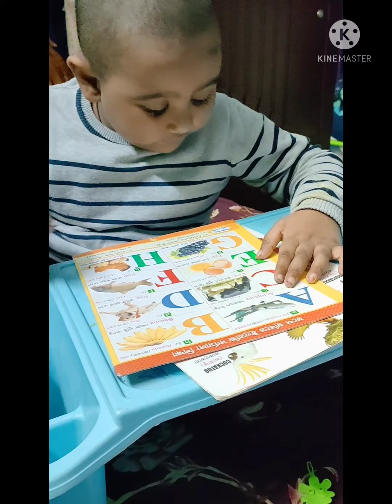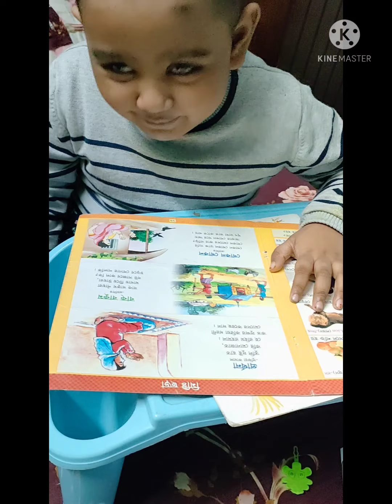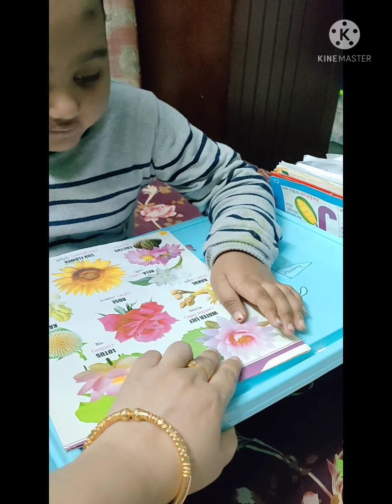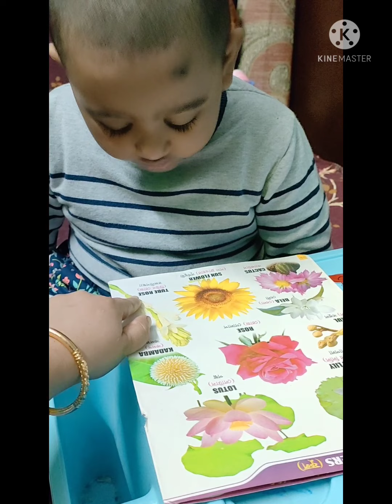বাচ্চার হাতের লেখা শিখানো কিভাবে শুরু করবেন আসুন জেনে নেই।।।